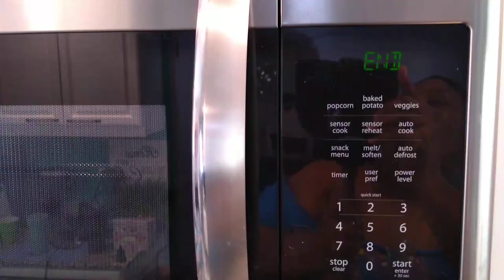How To Make The Best Double Chocolate Mug Cake Ever!! (The PMS Fix🍫😋)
BUFFALO NY,14215

Please go support both of my prince's channel's
  RIZZY'S WORLD